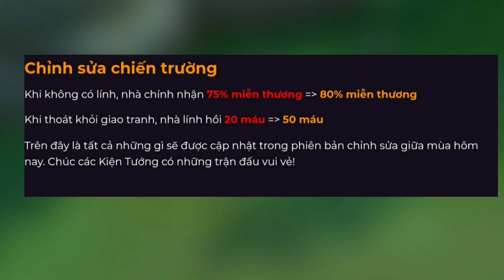Phù Hiệu Thay Đổi - Tăng Giảm Sức Mạnh Tướng - Slimz - Krixi - Fennik - Nakroth Mới Nhất